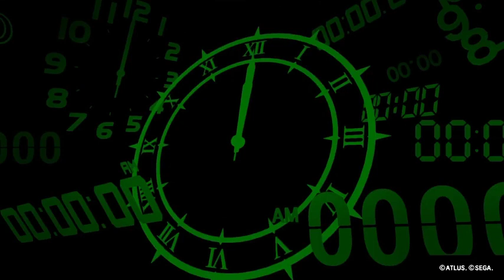Persona 3 Let's play 26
Your thoughts and opinions help me improve my content.